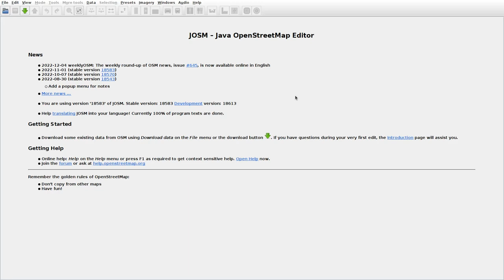JOSMrec1354 2022 12 14